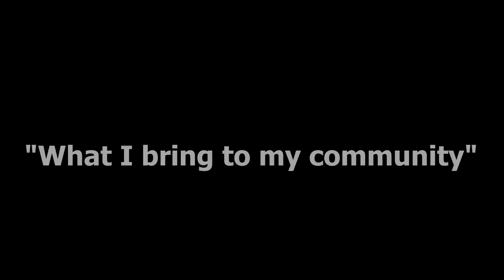WORLD DOWN SYNDROME DAY 2018 - Downside Up, Russia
Down Syndrome International presents a global video journey promoting inclusion of people with Down Syndrome. "What I Bring To My Community" features videos of people with Down Syndrome, their friends and peers describing how they can and do make meaningful contributions to the community throughout their lives.
This campaign is seeking to tackle negative attitudes and a lack of knowledge about the potential of people with Down Syndrome, which prevents them from having opportunities to make contributions.
This global event is presented for World Down Syndrome Day, Wednesday 21 March 2018. Please share to make their voices heard.